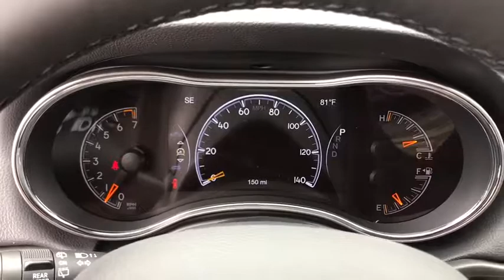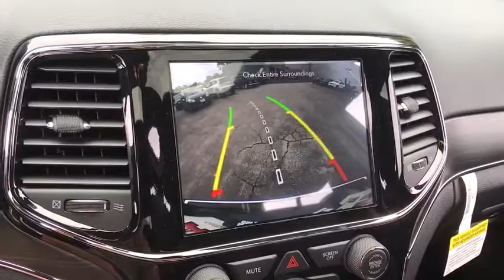2019 Jeep Grand Cherokee Antioch, Gurnee, McHenry, Fox Lake, IL Kenosha WI 19810T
Diamond Black Crystal Pearlcoat New 2019 Jeep Grand Cherokee available in Antioch, Illinois at Antioch Chrysler Dodge. Servicing the Gurnee, McHenry, Fox Lake, IL Kenosha WI area.   Used
2019 Jeep Grand Cherokee Limited - Stock#: 19810T - VIN#: 1C4RJFBG0KC854926

Recent Arrival! Priced below KBB Fair Purchase Price! 2019 Jeep Grand Cherokee Limited 4WD.We make it easy !!! We are excited to offer you great quality vehicle at a competitive and affordable price. We offer new, used and cerified Chrysler, Dodge, Jeep and RAM vehicles. Come visit Wrangler headquarters! We also carry an extensive selection of used cars, trucks and SUVs by other manufacturers. Our experienced and certified sales staff can point you in the right direction based on your individual vehicle needs. We also offer competitive financing, top tier service and a fully stocked inventory of Chrysler, Dodge and Jeep automotive parts.Here at Antioch Chrysler Dodge Jeep, our motto is  Nobody sells vehicles for less and we stand by that. Price includes: $750 - Chrysler Capital 2019 Bonus Cash MWCK5. Exp. 09/03/2019, $1,000 - Chrysler Capital 2019 Bonus Cash 44CKB3. Exp. 09/03/2019, $1,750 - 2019 Retail Consumer Cash 51CK1. Exp. 09/03/2019
ENGINE: 3.6L V6 24V VVT UPG I W/ESS  (STD),DIAMOND BLACK CRYSTAL PEARLCOAT,TRANSMISSION: 8-SPEED AUTOMATIC (850RE)  (STD),POWER SUNROOF,TIRES: 265/60R18 BSW AS LRR  (STD),WHEELS: 18 X 8.0 TECH GRAY ALUMINUM  (STD),NORMAL DUTY SUSPENSION  (STD),3.45 REAR AXLE RATIO  (STD),GVWR: 6 500 LBS  (STD),QUICK ORDER PACKAGE 2BH  -inc: Engine: 3.6L V6 24V VVT UPG I w/ESS  Transmission: 8-Speed Automatic (850RE),FRONT LICENSE PLATE BRACKET,BLACK  LEATHER TRIMMED BUCKET SEATS,Four Wheel Drive,Power Steering,ABS,4-Wheel Disc Brakes,Brake Assist,Aluminum Wheels,Tires - Front All-Season,Tires - Rear All-Season,Temporary Spare Tire,Heated Mirrors,Power Mirror(s),Integrated Turn Signal Mirrors,Rear Defrost,Privacy Glass,Intermittent Wipers,Variable Speed Intermittent Wipers,Rear Spoiler,Remote Trunk Release,Power Liftgate,Power Door Locks,Fog Lamps,Daytime Running Lights,Automatic Headlights,AM/FM Stereo,Navigation System,Satellite Radio,Bluetooth Connection,HD Radio,Requires Subscription,MP3 Player,Steering Wheel Audio Controls,Auxiliary Audio Input,Power Driver Seat,Power Passenger Seat,Mirror Memory,Driver Adjustable Lumbar,Seat Memory,Passenger Adjustable Lumbar,Pass-Through Rear Seat,Rear Bench Seat,Adjustable Steering Wheel,Trip Computer,Power Windows,WiFi Hotspot,Leather Steering Wheel,Heated Steering Wheel,Keyless Entry,Keyless Start,Universal Garage Door Opener,Cruise Control,Climate Control,Multi-Zone A/C,Woodgrain Interior Trim,Leather Seats,Bucket Seats,Auto-Dimming Rearview Mirror,Driver Vanity Mirror,Passenger Vanity Mirror,Driver Illuminated Vanity Mirror,Passenger Illuminated Visor Mirror,Floor Mats,Remote Engine Start,Smart Device Integration,Heated Front Seat(s),Security System,Engine Immobilizer,Traction Control,Stability Control,Front Side Air Bag,Telematics,Blind Spot Monitor,Rear Parking Aid,Tire Pressure Monitor,Driver Air Bag,Passenger Air Bag,Front Head Air Bag,Rear Head Air Bag,Passenger Air Bag Sensor,Knee Air Bag,Child Safety Locks,Back-Up Camera